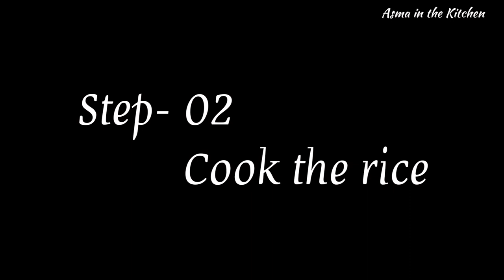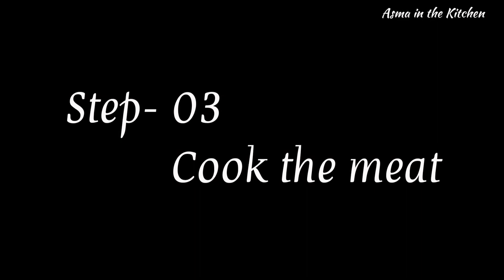Simple Mutton Biryani I Mutton Biryani With Biryani Masala I Mutton Biryani I மட்டன் பிரியாணி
It is made with a variety of rich spices that the aroma wafts throughout the house makes you simply hungry.

For Marinating the Mutton:
- Mutton - 750g
- Whisked curd/ plain yogurt- 1/2 cup
- Mint leaves, chopped- 1/2 cup

For Cooking the Mutton:
- Cloves- 4
- Cinnamon- 3
- Star Anise
- Bay Leave
- Onions sliced- 3 medium
- Green Chili - 3 Slit
( since Biryani Masala has salt added to it, no salt has been added while cooking the mutton. Do taste the gravy for salt while cooking the mutton and add salt if and as required)

For Cooking Rice:
- Cloves - 4
- Water to boil the rice
- Bay leave

Layering the rice and cooked Mutton:
- Fried Onion
- Fried Cashew
- Fried Sultanas
- Mint Leaves
- Chopped Coriander Leaves
- Little Saffron Water or Yellow Coloring